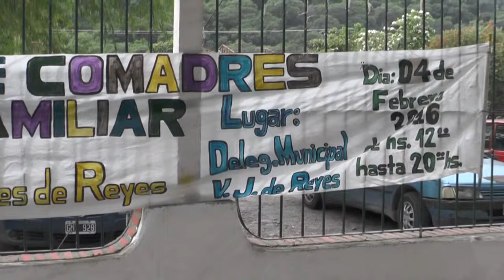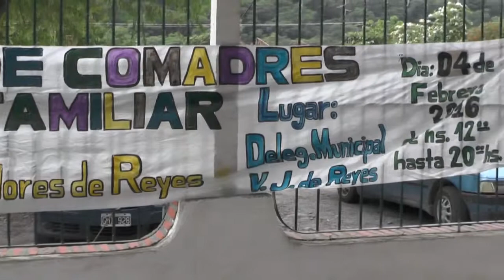Quinto encuentro de Comadres, en Reyes